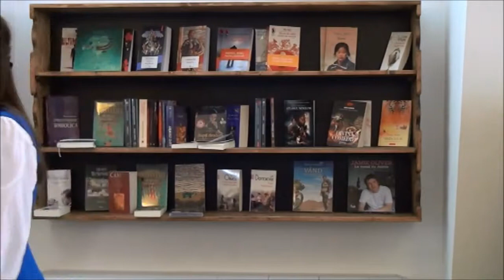Alice Buiculescu - Intro